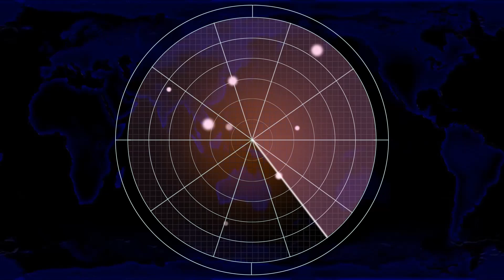Red Alert 2 | Extra Hard Mod | TSUNAMI OF BRUTAL NAVY